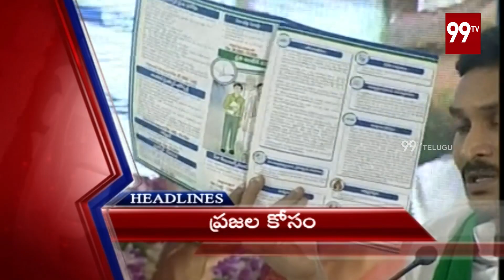7AM Headlines | Latest News Updates | 03-06-2020 | 99 TV Telugu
7AM Headlines | Latest News Updates | 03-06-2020 |  99 TV Telugu